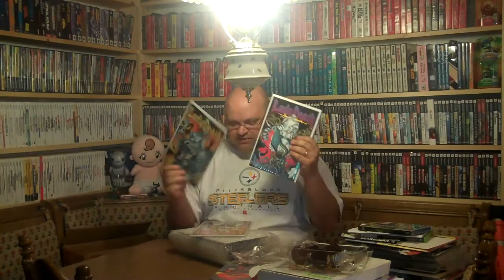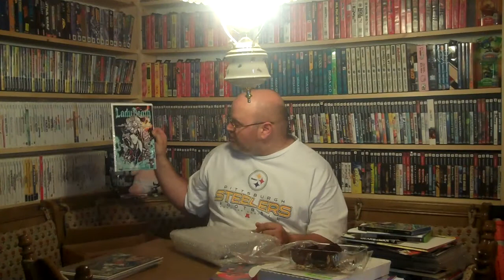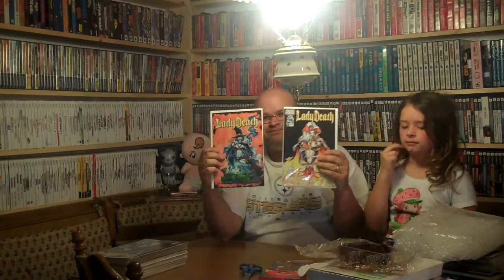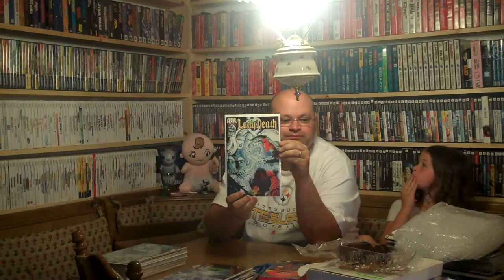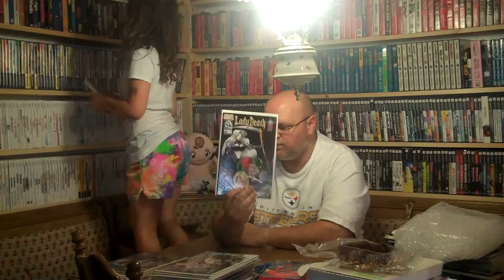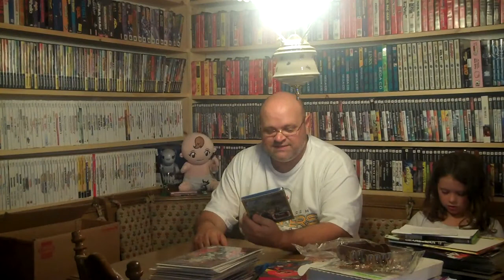King Joe's unboxing 6-17-13